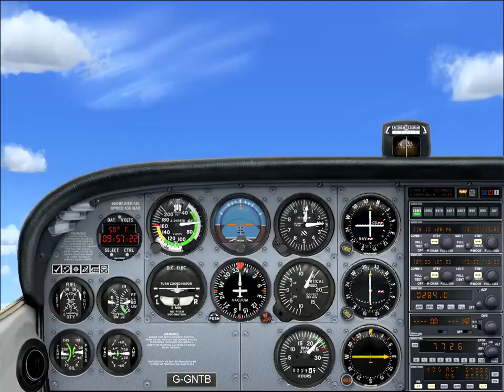Stage 41 Take Off Petropavlovsk, Russia